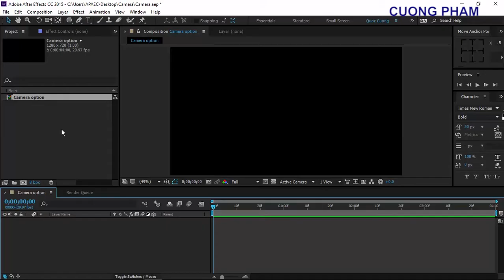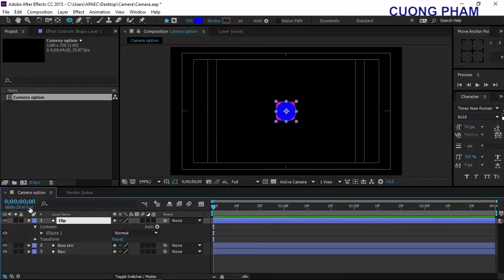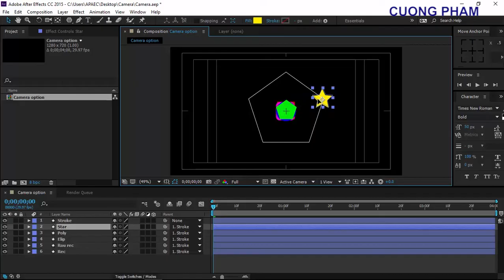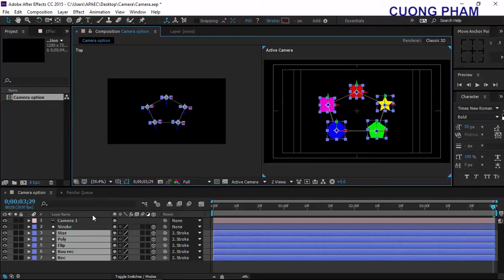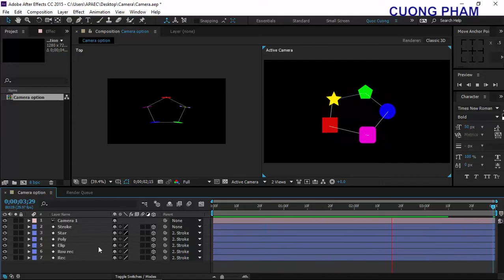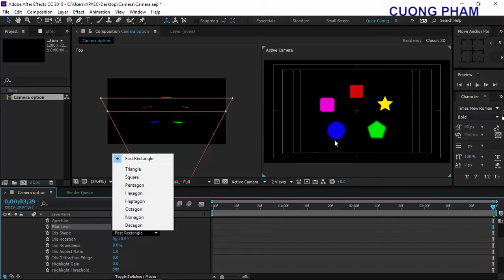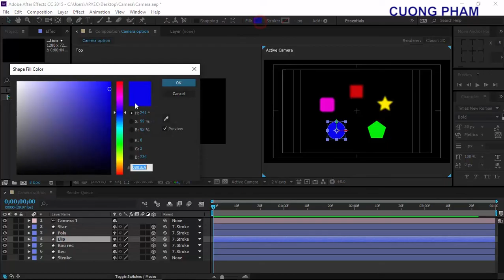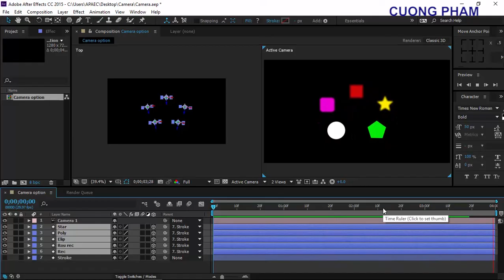[Hướng dẫn] Bài 26: Thuộc tính Camera Options trong After Effect CC 2015